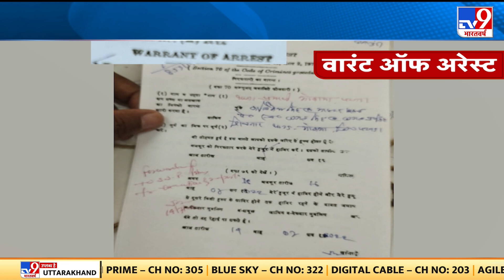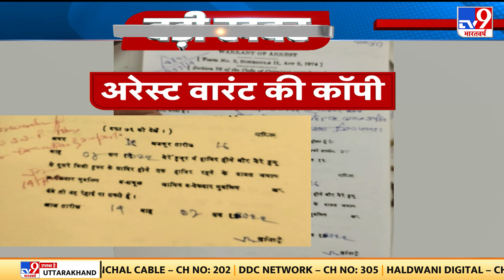Nitish Cabinet: बिहार के कानून मंत्री Kartikeya Singh का 'अपहरण कांड' !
बिहार में नीतीश मंत्रिमंडल का विस्तार 16 अगस्त को किया गया. इसमें राजद के 16 विधायकों को शामिल किया गया है. इनमें राजद विधायक कार्तिकेय सिंह भी शामिल हैं.  वहीं अपहरण मामले में कार्तिकेय सिंह के खिलाफ कोर्ट ने अरेस्ट वारंट जारी किया है.
Credit